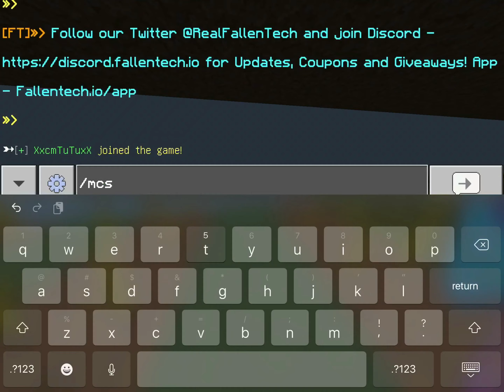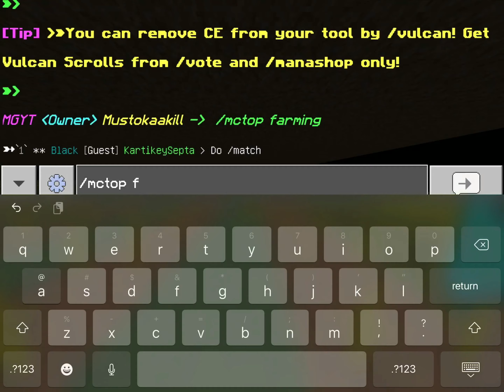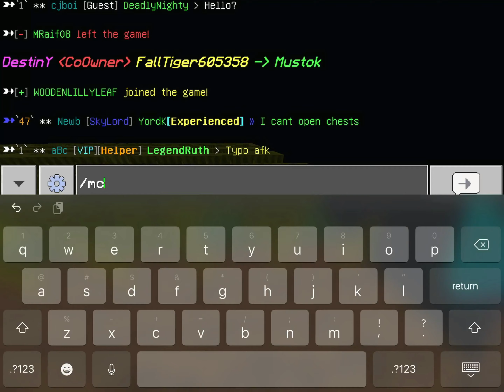I got top ... in fallentech skyblock